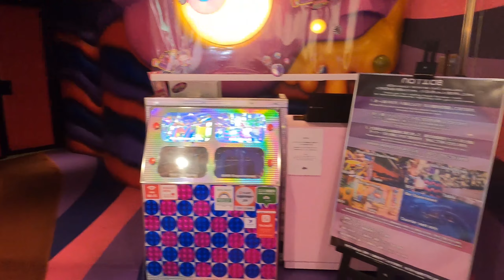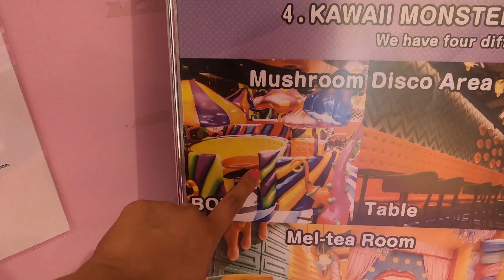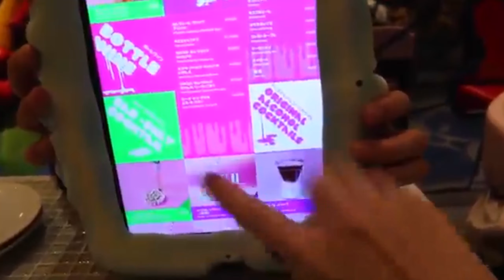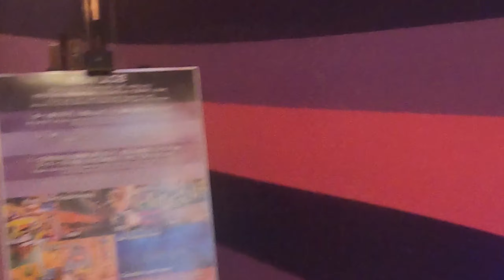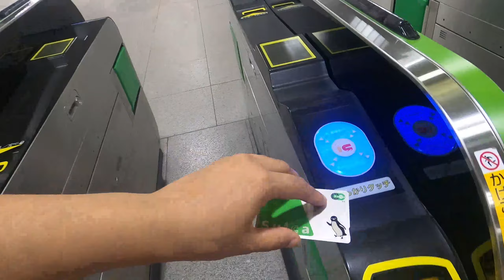Kawaii monster cafe in Tokyo! Harajuku かわいいモンスターカフェ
Hi 👋 My name is Niti. I am into everything that is fun. I make youtube videos and would  love for you to come along in this beautiful...fun journey of mine.

Today we went to a Kawaii/Cute Monster Cafe. It was so much fun!! It is a little expensive but a lot off fun for the eyes !